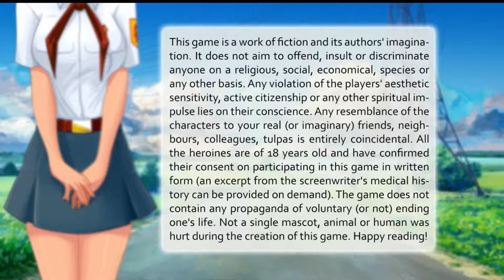MECHA HITLER?! | Everlasting Summer #2